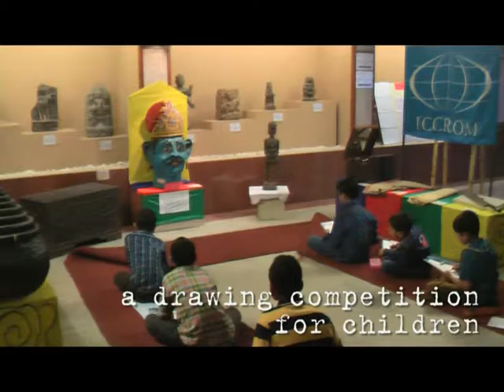RE-ORG India Assam: Exhibition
The RE-ORG project in India at the Assam State Museum, from 29 February to 11 March 2016. As part of the event, a temporary exhibition entitled “REORG_ASSAM: The REORG discoveries” was organized.